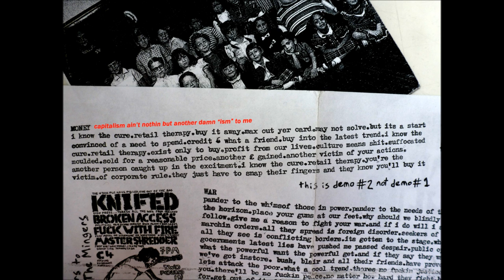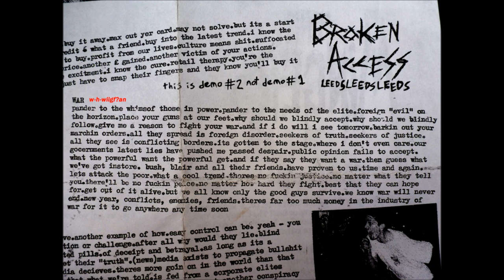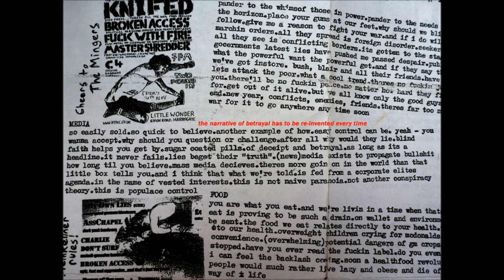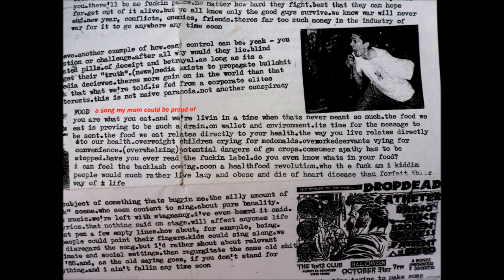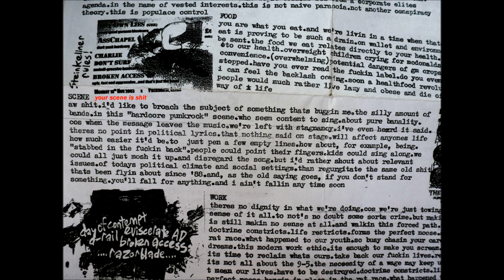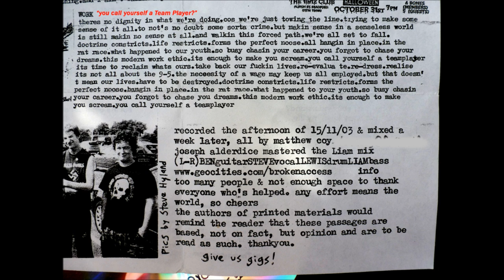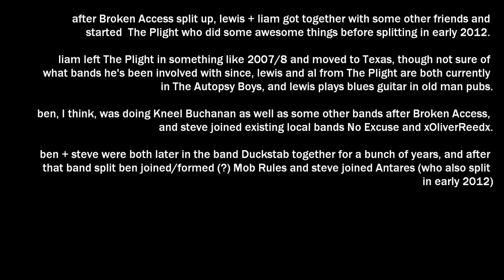Broken Access - Demo Two (Watch in Full Screen for lyrics)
Money (0:10-1:02)
War (1:03-1:59)
Media (2:00-3:35)
Food (3:36-4:29)
Scene (4:30-6:18)
Work (6:19-8:36)

Broken Access were a West Yorkshire hardcore band (based in Rodley, Yeadon & Leeds) who existed between 2002 and 2004. The band came together when lewis and bens old band, Indicator, split and they still had a bunch of ideas. They roped in their friend liam to play bass and wrote the music and lyrics for the first demo.
steve's old band, Driven Down, had recently split up, so they asked him to join..a rough practice demo of the first batch of songs was recorded at the first practice, a gig at one of the infamous Aspire squats a week later was their first gig, and after the gig Matthew Coy (Fig. 4.0, Himself) offered to record their first demo, which happened a week or so later..things came together really quickly, and a lot of awesome people helped us out.
Matt Coy also recorded this demo. He was paid in sandwich, at his request.